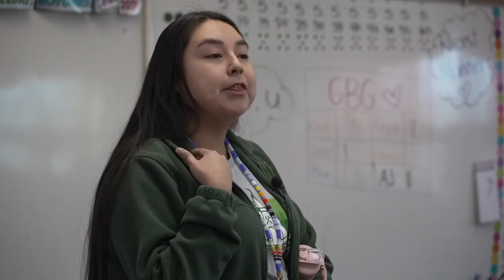Donation helps school kids in Butte learn about Native art and storytelling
A donation is helping the Butte Native Wellness Center develop a youth program that brings Native American art and storytelling to kids in Butte.